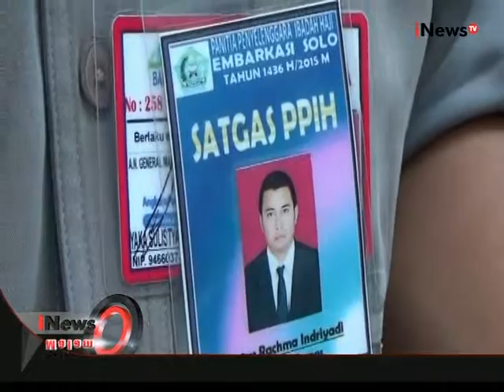Jelang Pemberangkatan Kloter Terakhir, 5 Calon Jemaah Haji Gagal Berangkat - iNews Malam 17/09